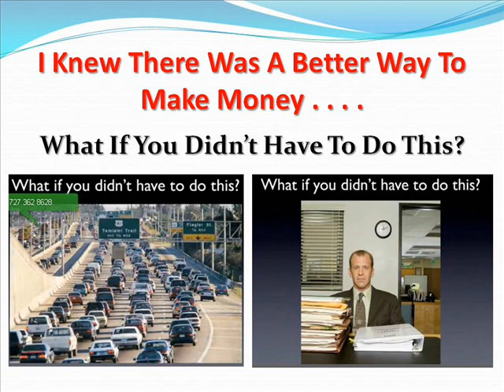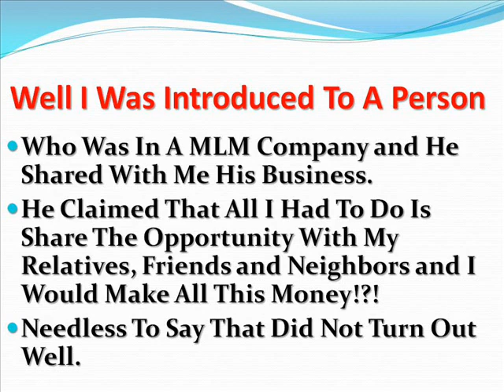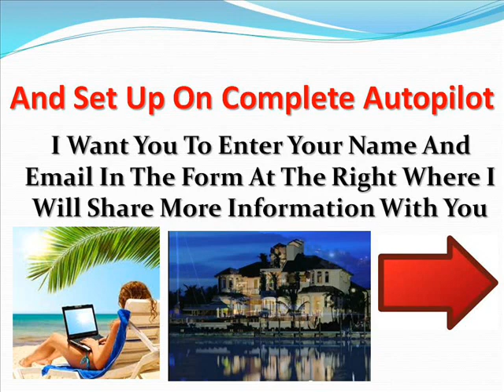Home Based Business Opportunity An Unstoppable Income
Create your own economy with an unstoppable income. Learn how the top producers drive an endless amount of targeted traffic to their business. This is what most online marketers lack and what to do about it